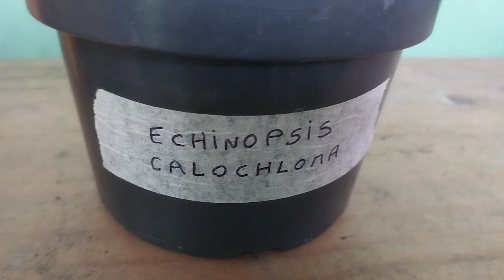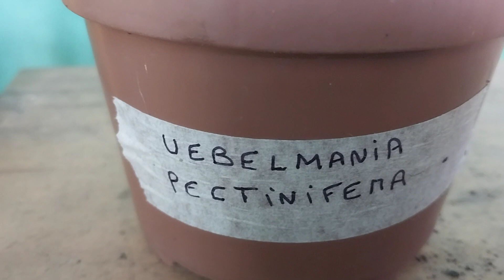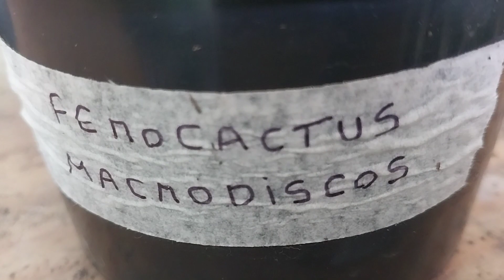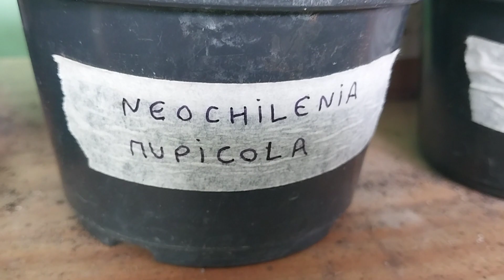CACTOS, ECHINOPSIS, UEBELMINNIA, REPUTIA, FENOCACTUS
O dia a dia na coleção .

Seguem nossas mídias

Obrigado!
Alexandre Fernandes e Ana Karla Vasconcelos.